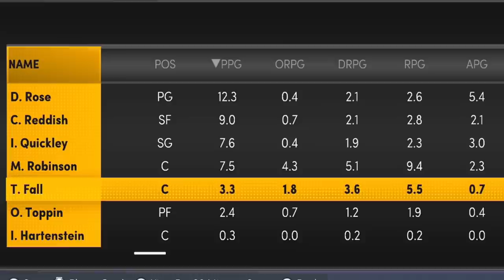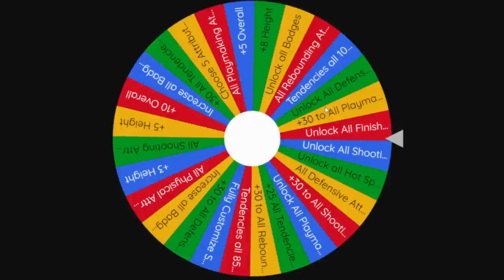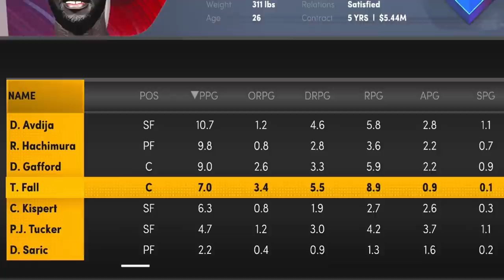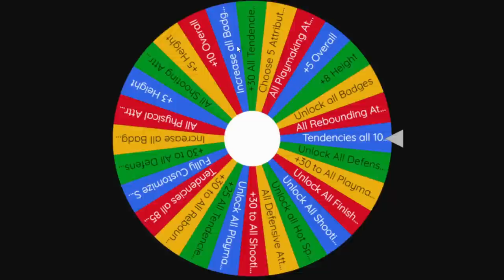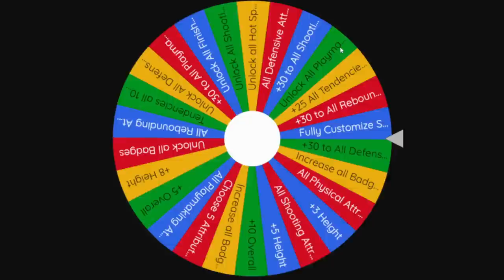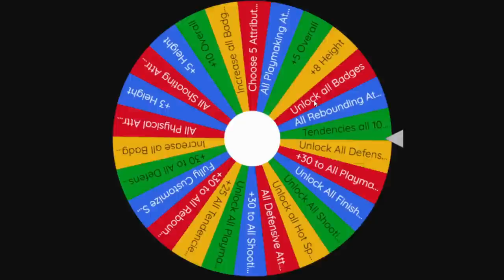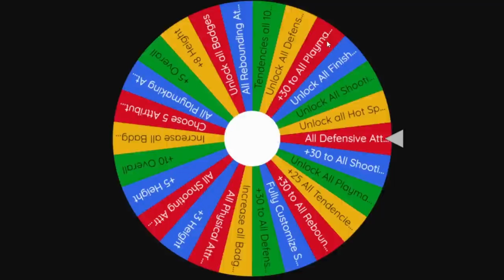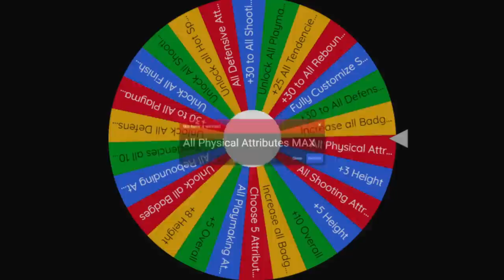Simulating until this happens #1